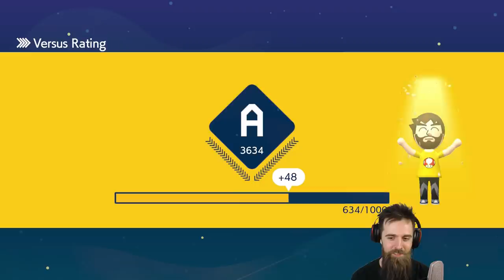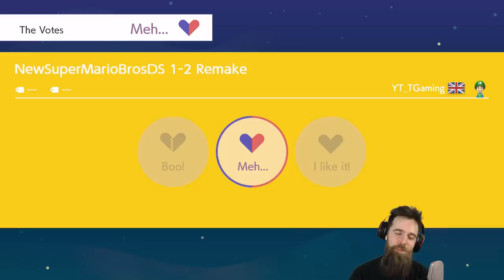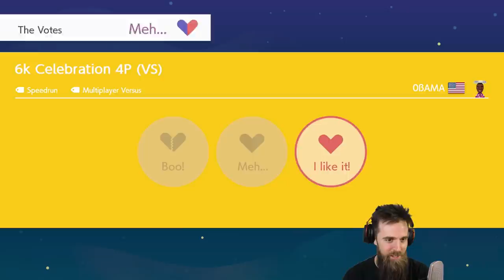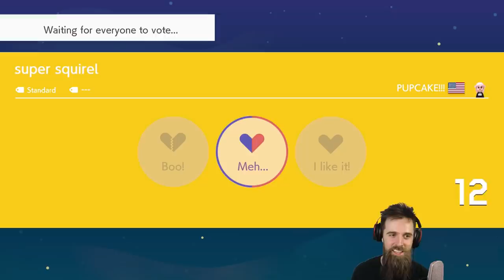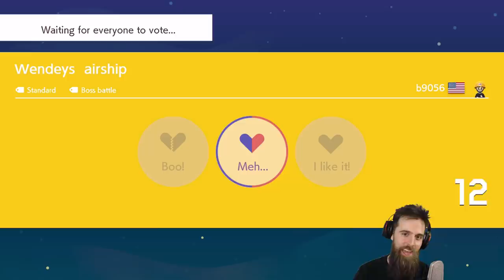These Clutch Plays Are in ANOTHER GALAXY. [SUPER MARIO MAKER 2]